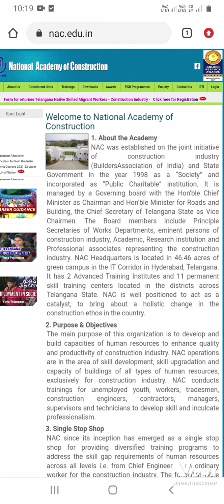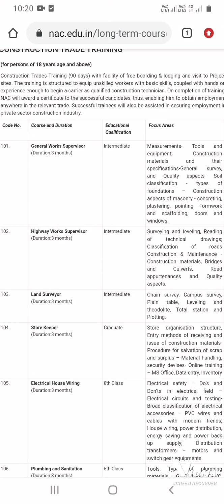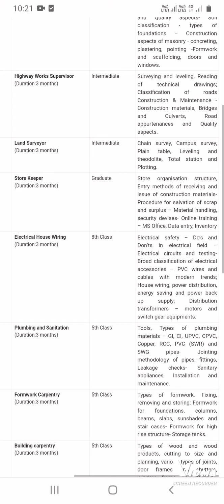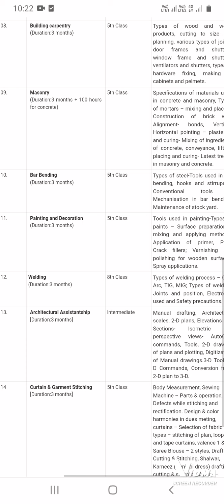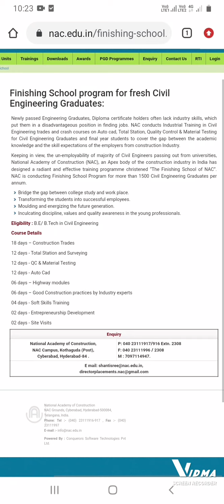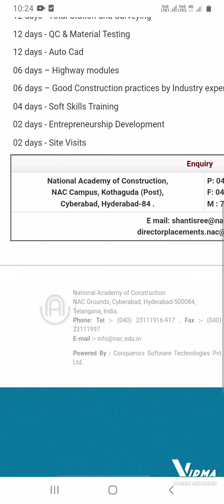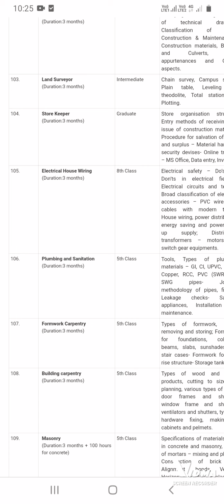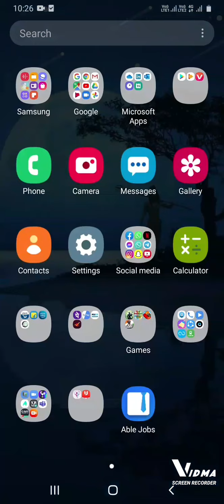Golden opportunity for 10th inter degree, btech completed students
M. Hanumanthappa (jr. assistant NAC training centre hyd)
        [8/20, 4:50 PM] Nac Hyd: అవార్డులతో గుర్తింపు

శిక్షణ పొందిన అభ్యర్థికి ఉపాధి భరోసాను కల్పించడం ఎన్‌ఏసీ ప్రత్యేకత. శిక్షణలో భాగంగా అభ్యర్థిని అన్ని విధాలుగానూ తీర్చిదిద్దుతాం. ఈ ప్రత్యేకతల కారణంగానే విశ్వకర్మ అవార్డును వరుసగా అయిదుసార్లు అందుకున్నాం. గోల్డెన్‌ పీకాక్‌ నేషనల్‌ ట్రెయినింగ్‌ అవార్డును రెండుసార్లు గెలుచుకున్నాం. అసోచమ్‌ అవార్డ్‌, బెస్ట్‌ ఇన్‌స్టిట్యూషనల్‌ ప్లేస్‌మెంట్స్‌ అవార్డులూ గెలుపొందాం.
- కె.బిక్షపతి, డైరెక్టర్‌ జనరల్‌
[8/20, 4:50 PM] Nac Hyd: Admission start from :16/08/2021 to 21/08/2021 last date
[8/20, 4:50 PM] Nac Hyd: శిక్షణలో రికార్డులు

నిర్మాణ రంగంలో ఇప్పటివరకూ సుమారు మూడులక్షల తొంబై వేల మందికి శిక్షణ అందించాం. తెలంగాణ రాష్ట్రం ఏర్పడిన తర్వాత సుమారు అరవైరెండు వేలమందికి శిక్షణనిచ్చాం. దేశంలోని ఏడు రాష్ట్రాలు, దక్షిణాఫ్రికా, అఫ్గానిస్థాన్‌ దేశాలకు చెందిన విద్యార్థులు మా సంస్థలో శిక్షణ పొందారు. గడిచిన నాలుగేళ్లలో ఆరువేలమందికి పైగా సివిల్‌ ఇంజినీరింగ్‌ గ్రాడ్యుయేట్లు మా సంస్థలో శిక్షణ తీసుకుని ఉద్యోగాలు సంపాదించారు.
- ఐ.శాంతిశ్రీ, ట్రెయినింగ్‌, ప్లేస్‌మెంట్‌ డైరెక్టర్‌
[8/20, 4:50 PM] Nac Hyd: Dear trainees (national academy of construction hyderabad) conducting training programmes of plumbing sanitation duration. 3-months, for unemployed youth, under bpl trainees any caste. sc,st,bc,oc,bce, age 18 to 35 years,education qualification.8th class and above, iti.fitter, iti.plumbing,required of  study  certificates, adhar card, white ration card, caste certificate, income certificate, bank pass book, 1.set Xerox copies, 5.nos photos,providing  to free food and accommodation, course materials, uniform, shoes. Course related.ms office, excel word, soft skills, and meditation yoga.